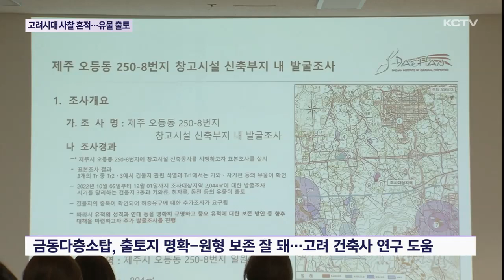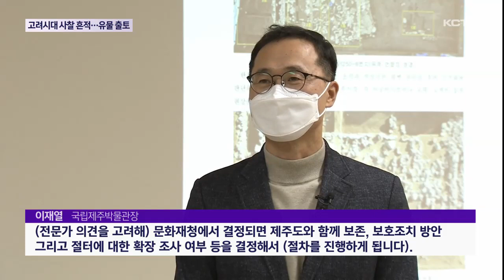오등동에서 고려시대 사찰 흔적 발견…유물 출토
제주시 오등동에 있는 고려시대 사찰터에서 각종 유물들이 발견됐습니다.

중국 북송시대에 제작된 동전꾸러미부터 기와, 자기 등 사찰 조성 시기 등을 알 수 있는 다양한 유물들이 확인됐는데요.

특히 제주에서 처음으로 금동다층소탑이 발견되기도 했습니다.